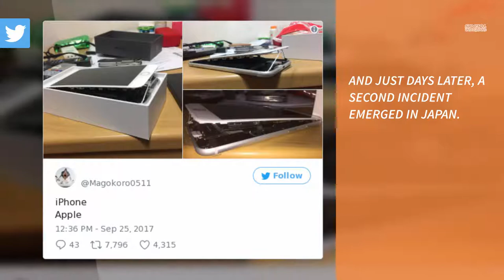Apple investigating reports of swelling iPhone 8 batteries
Could this be the Samsung Galaxy Note 7 part 2? Apple said that is looking into reports of iPhone 8 devices cracking open while charging. The issue is said to be caused by battery swelling.